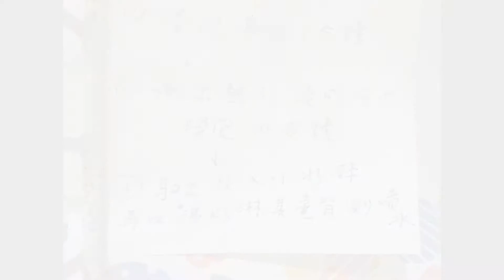小將軍龜三溫暖噴水賀甲午